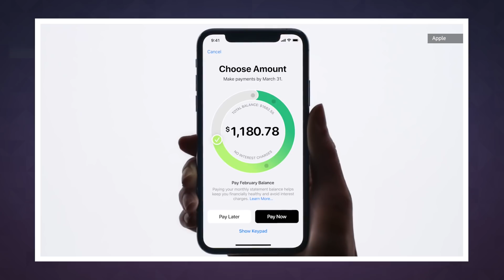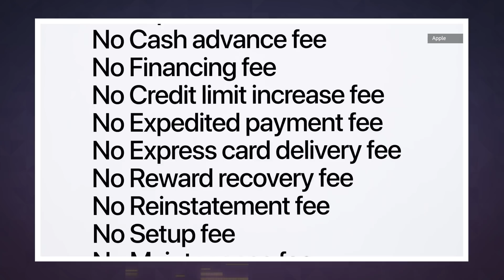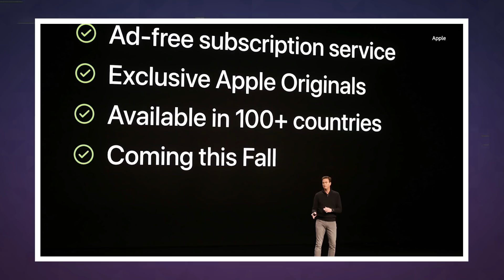Apple announces TV+, a credit card and more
Who wants some more subscription services?